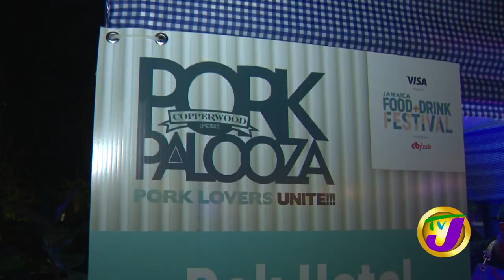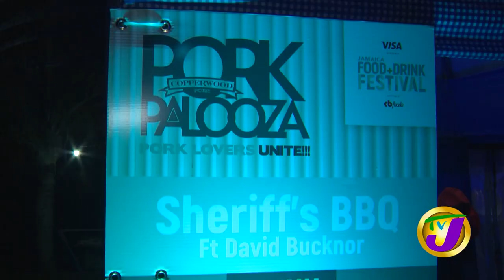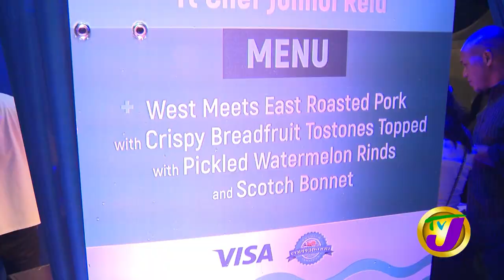Porkpalooza | TVJ Entertainment Report